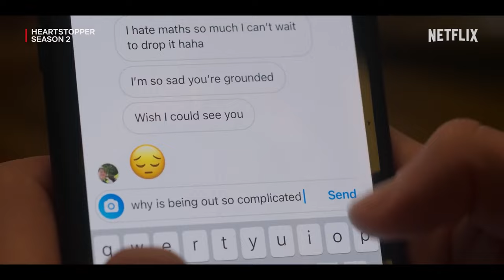HEARTSTOPPER Season 2 Trailer (2023) Joe Locke, Kit Connor, Romantic Series